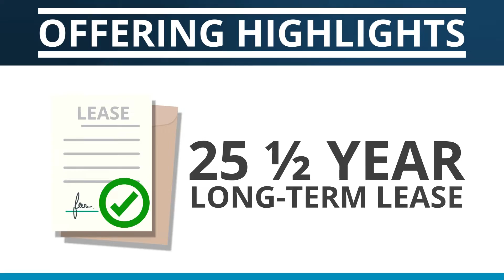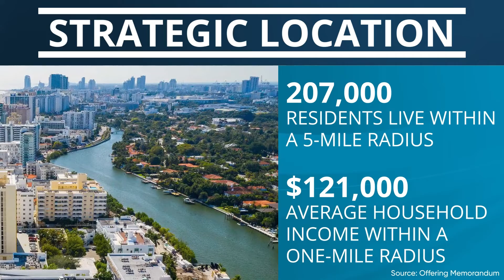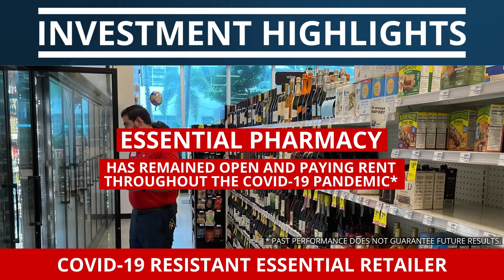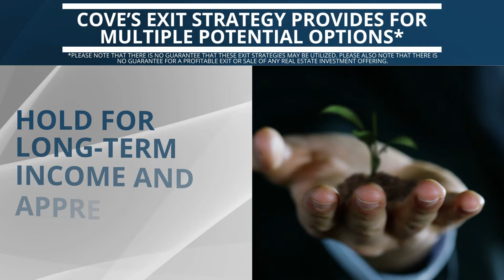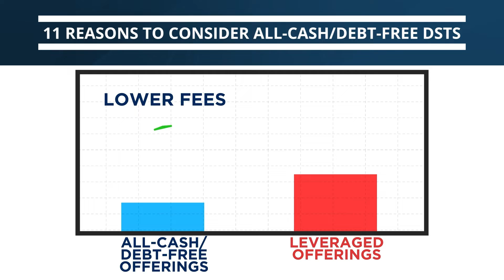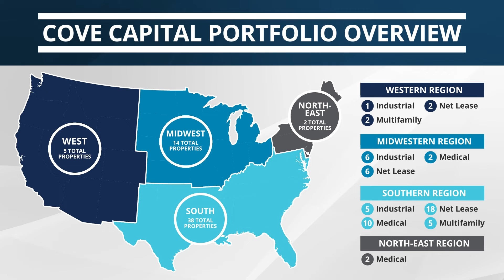Cove Capital Investments: Cove Pharmacy Net Lease 46 DST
Cove Capital Investments is a private equity real estate firm and DST sponsor company that specializes in providing accredited investors access to debt-free investment options for their 1031 exchange and direct cash investments. Since our founding, Cove Capital Investments has sponsored more than 1.5 million square feet of real estate assets in the multifamily, net lease, industrial and office sectors totaling $380 million in sponsored transactions.

Cove Capital Investments currently manages 70 high-quality, real estate assets across the United States. Our Debt-free offerings are designed for high-net-worth accredited investors, broker-dealers, RIA’s, and registered representatives seeking to mitigate risk potential in a volatile world.

The DI Wire is the definitive news source for the non-traded alternative investment industry. Providing comprehensive, unbiased coverage of the entire industry – REITs, BDCs, interval funds, closed end funds, DSTs, 1031s, opportunity zone funds and the full range of other private placement offerings.